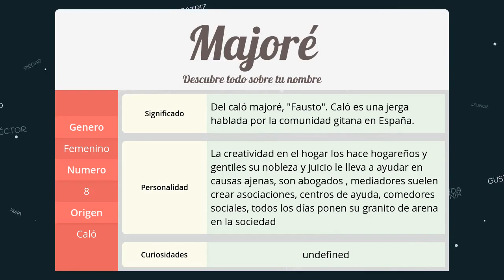Significado de Majoré, nombre Caló para tu bebe niño o niña (origen y personalidad)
Descubre el significado del nombre (Caló) Majoré y el origen de su procedencia. En la fuente original podras descubrir la personalidad y algunos datos curiosos del nombre para tu bebe.